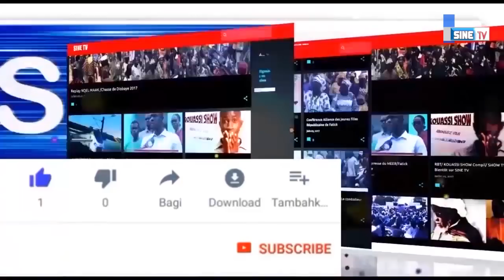Revivez la Soirée des Jeunes Dames Républicaines avec fatou guewel diouf en Direct Sur SINE TV